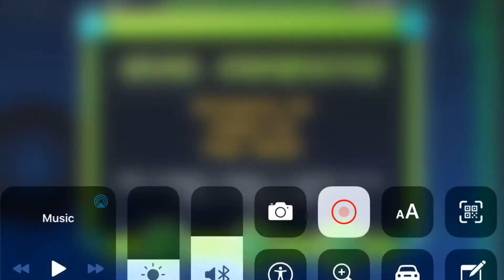I made a gd level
sorry about not streaming recently